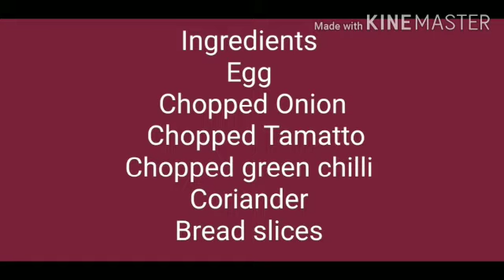Today's Special | Omelette Bread Slices | For Breakfast Recipe By Foodies!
Assalam-O-Alaikum Viewers! Today we are making Omelette Bread Slices, it is a Delicious recipe for Breakfast and It is Very Easy To Make At Home.